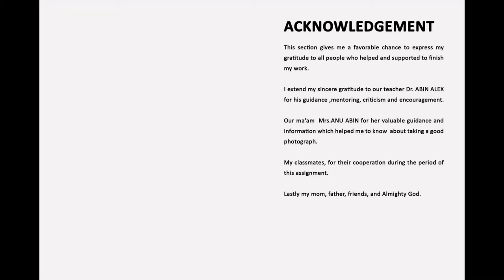Focusing on Best Macro Photography by Vishnu Babu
Macro photography assignment work of Vishnu Babu, he is a at Professioan Diploma in Photography student at Creative Hut Institute of Photography